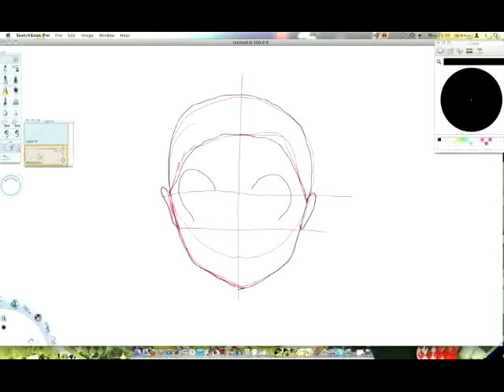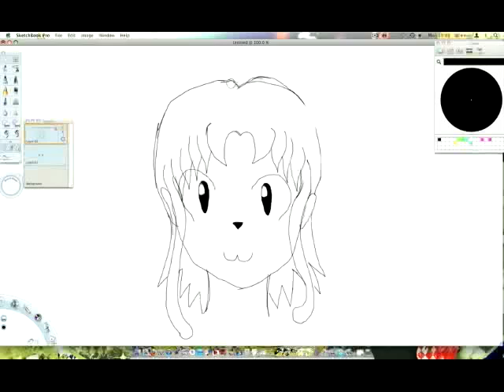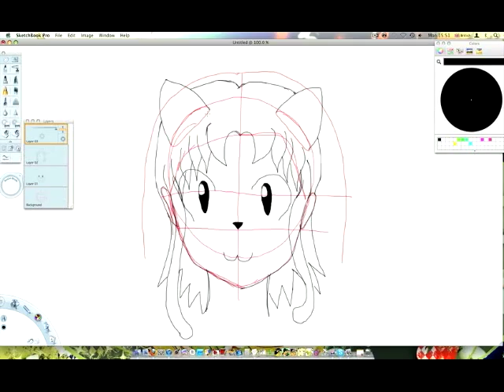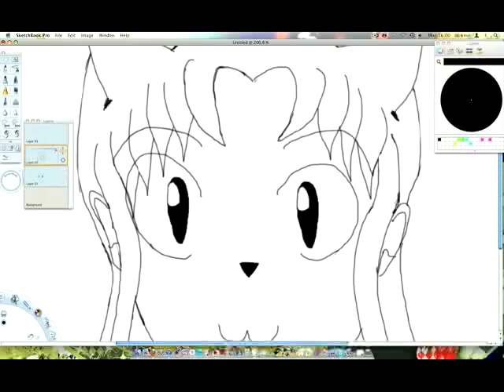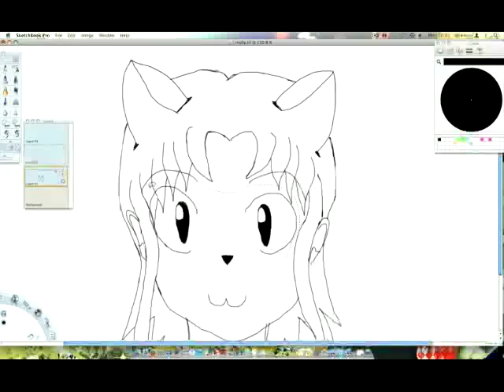[SPEED DRAW] Molly - line work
Apps used:
Sketchbook pro
ScreenFlow (for recording)

drawn with a Wacom Bamboo Fun small.